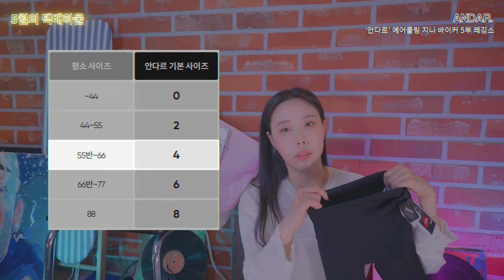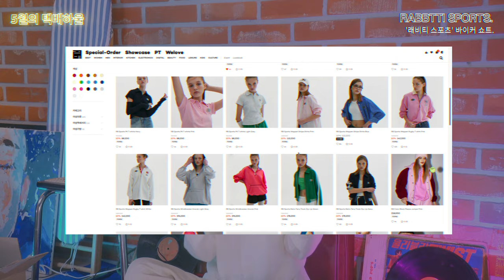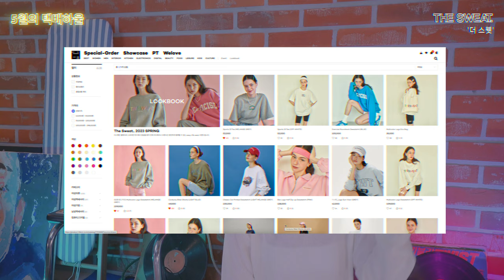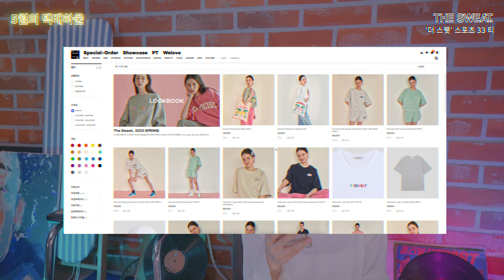5月 택배 하울🚛 꾸준히 쓰는 애견용품부터 패션, 감성 주방용품까지! 29cm 추천템들! 삶의질 상승템, 살림템 추천!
4K

00:00 오프닝
01:00 강아지 입냄새 제거 (자이목스 오라틴 덴탈워터)
03:15 반려가정 전용 인센스 스틱 (우고 인센스스틱)
04:28 휴대용 강아지 밥그릇 (베이컨 폴더블 휴대용 식기)
05:06 실리콘 테이블매트 & 조리도구 (베터핑거)
07:00 주방 핸드타월 (레어로우 핸드타월)
08:19 나이키 코르테즈
10:12 후드티 (쿠키시 프린트 후디)
10:47 니하이 삭스 (지그재그 ‘팬지’)
11:12 바이커 팬츠 (안다르 & 래비티 스포츠)
12:20 여름용 윈드브레이커 (인지액티브)
13:11 반팔티 & 볼캡 (더 스웻)

* Eng Subtitles are made use of YouTube's automatic translation function. Please understand that there may be a wrong translation.